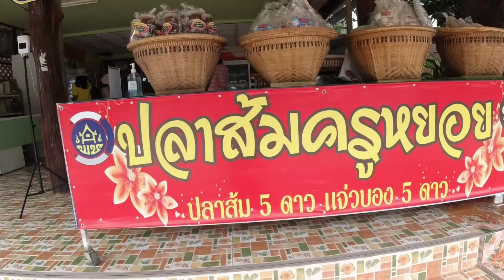สินค้าปลาน้ำโขง ปลาน้ำมูล ของฝากขึ้นชื่อจากจังหวัดอุบลราธานีค่ะ